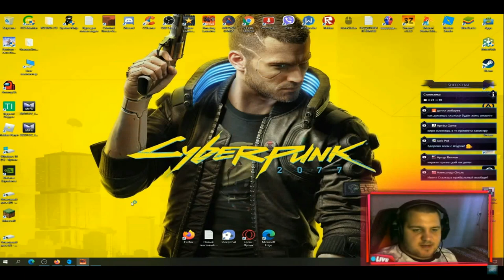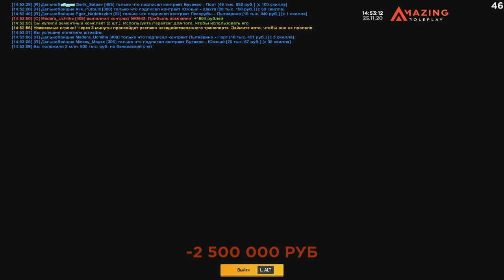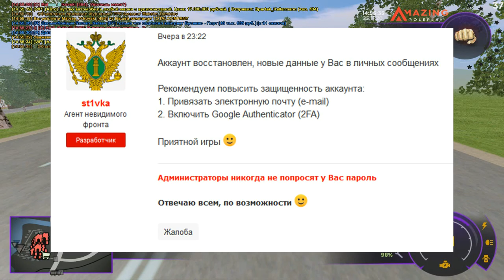🔥CRMP AMAZING RP - МОЙ АККАУНТ ВЗЛОМАЛИ / КАК ЭТО СЛУЧИЛОСЬ И ЧТО Я ДЕЛАЛ?!